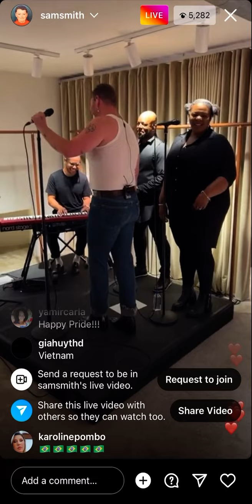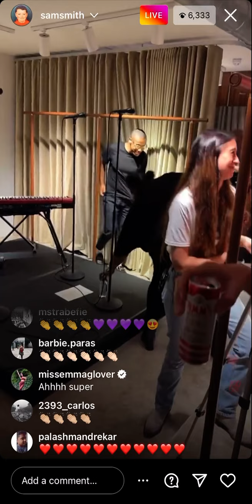SAM SMITH performs “STAY WITH ME” on Instagram Live July 2, 2022